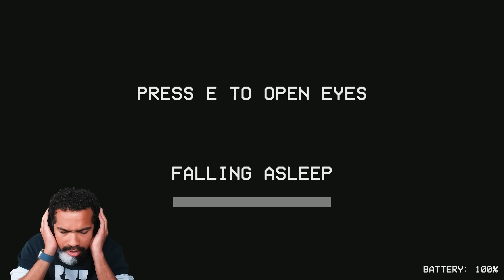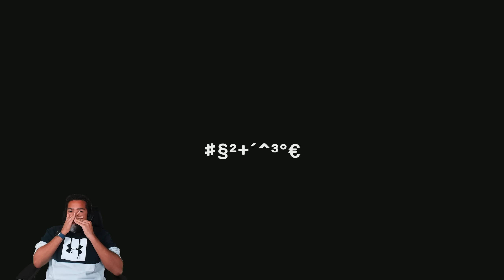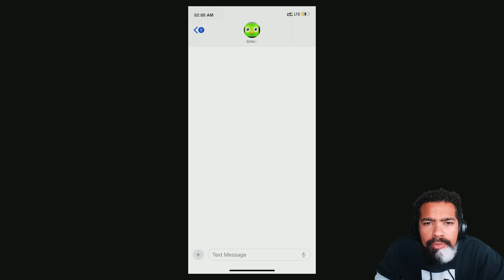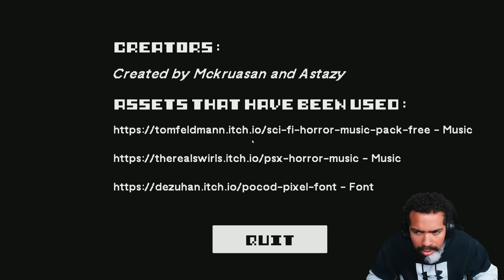THESE HORROR GAMES ARE SOME OF THE SCARIEST I HAVE EVER SEEN! | Free Random Horror Games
If you ever make the mistake of playing these games... I pray your heart can take it...